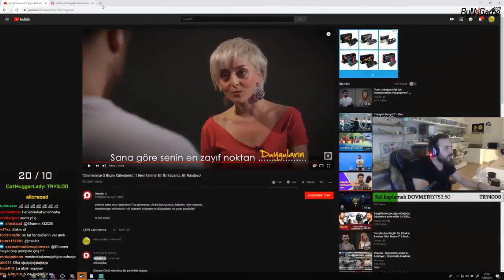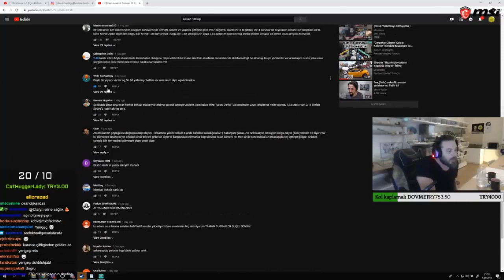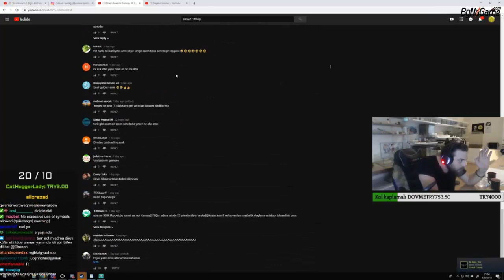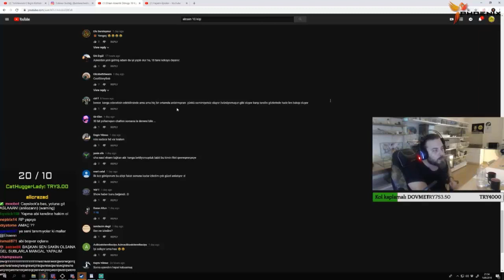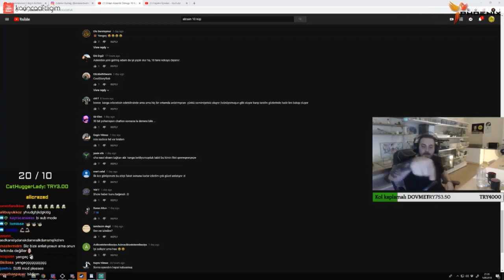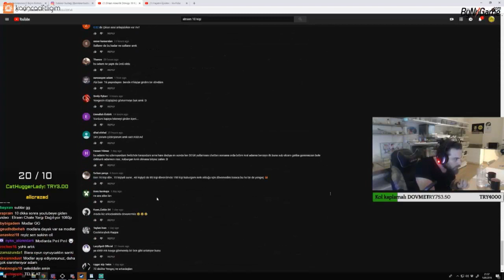Elraenn Youtubede kendisine laf atanlara sövüyor (Chattakileri Banlıyor)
elraen,
elraenn,
erenimo,
elraenn jtg,
elraenn outlast,
elraen yılan,
elraen warband,
elraen jtg,
elraenn yılan,
elraenn hog,
elraen outlast,
elraenn blind id,
elraen askerlik anısı,
elraen askerlik anıları,
elraen algida,
elraen anı,
elraen akrep,
elraen asker,
elraen altan,
elraen ajans,
elraen böcek,
elraen babası,
elraen bannerlord,
elraenn blind id thug life,
elraen böcek reis,
elraen bağış,
elraen boom boom,
elraen bilek güreşi,
elraen buluşma,
elraen m&b,
elraen cs go,
elraen canlı yayın,
elraen can sungur,
eren cadir,
elraen çiyan,
elraen canlı yayında tehlike dolu anlar yılan/cıyan/tarantula/ejderya bölüm 2,
elraenn kingdom come,
elraen la calin,
elraen çukur,
elraen çekiliş,
eren çadır,
elraen çadır kuruyor,
hog elraen çadır,
elraen karınca çiftliği,
karınca çiftliğim elraen,
elraen tarantula çiftleşmesi,
elraen elim çarptı,
elraen dying light,
elraen dondurma,
elearn detroit become human,
elraen dünyanın en sert maddesi şu an elmas değil,
elraen detroit 7,
elraen dul dul,
elraenn discord,
elraen ecesu,
elraen ezhel alo,
elraen evlat,
elraen edit,
elraen elmas,
elraen evonmoss,
elraen ekşi,
elraen en sert madde,
elraen fare,
elraen fakir,
elraen fortnite,
elraen funny moments,
elraen for honor,
elraen fosil,
elraen failarmy,
elraen final,
elraen feyza,
elraen geko,
elraen güneş,
elraen getting over it,
elraen gecko,
elraen ghost,
elraen güneş sigara,
elraen gta 5,
elraen gözünden,
elraen gazapizm,
elraen grimnax bilek güreşi,
g.o.t elraenn,
g.o.t elraen,
elraen hayvan,
elraen hog 2,
elraen havuz,
elraen hog evinde,
elraen house of gamers,
elraen holmes,
elraen hacker oyunu,
elraen hog yılan,
elraen hayvanları jtg,
elraen ırl,
elraen blınd ıd,
elraen kediyi ısırıyor,
elraen irl,
elraen intro,
elraen internet,
elraen in gözünden,
elraen irem,
elraen ismi,
elraen id,
eren'in irl yayin tekrari noobstar,
eren'in faresi kaçiyor,
elraen jagerman,
elraen jtg yılan,
elraen jtg hayvan,
elraen japonca,
elraenn jahrein warband,
elraen jtg komik anlar,
elraen jtg yayını,
elraen komik,
elraenn kingdom,
elraen kedisini yiyor,
elraen karınca,
elraen komik anlar,
elraen keban barajı,
elraen komik montaj,
elraen kimdir,
elraen lol,
elraen laf,
elraen levo,
elraen leopard gecko,
elraen the long dark,
elraen modellik,
elraen mb,
elraen model,
elraen mount kavga,
elraen montaj,
elraen motor,
elraen mount and,
elraen mb kavga,
elraen mahalle kavgası,
elraen noobstar yılan,
elraen neden,
elraen no no no,
elraen nah,
elraen nur,
elraen noobstar final,
elraen neden model,
elraen noobstar tarantula,
elraen noobstar başvuru,
elraen noobstar yayın,
elraen oyuncu,
elraen oyun,
elraen oynuyor,
elraen outlast komik anlar,
elraen oyun oynuyor,
elraen oxi,
elraen oyunzade,
elraen örümcek,
elraen onedio,
elraen ödül,
elraen örümcek kabuk,
elraen böcekleri öldürmeden,
elraen hog 2 ödülünü kazaniyor,
elraen pqueen,
elraen pubg,
elraen pelin,
elraen piton,
elraen paranormal,
elraen pamuk,
elraen putin'e,
elraen panda,
elraen pintipanda,
elraen rust,
elraen rammus 53,
elraen rp,
elraen rage,
elraen rammus 31,
elraen raft,
elraen rammus bilek güreşi,
elraen rap,
elraen reklam,
elraen sigara,
elraen sırt sırta,
elraen saç,
elraen sigara atma,
elraen scarface,
elraen ses,
elraen semra,
elraen savaş,
elraen sırt sırta 5,
elraen spore,
elraen şampiyon,
elraen şaka,
elraen şuursuzlar,
elraen şarkı söylüyor,
elraen telefon şakası,
elraen twitch,
elraen telefon,
elraen twitch adam,
elraen twitch edits 217,
elraen twitch tipleri,
elraen unlost,
elraen turgut uç,
elraen vs rammus,
elraen ve rammus,
elraen volkan,
elraen veda,
elraen ve rammus53,
elraen vs grimnax,
elraen ve semra,
elraen vlog,
elraen ve hayvanları,
elraen yayın,
elraen youtube,
elraen yılan besleme,
elraen yemek,
elraen yayında yılan,
elraen yastık,
elraen yayın tekrarı,
elraen yılan jtg,
elraen zeon,
elraen zula,
elraen zade,
elraen zeonn,
zeusidiouss elraen,
elraen 1. oluyor,
elraen 1800,
elraen 13th friday,
elraen 10,
elraen 18,
rammus elraen 18,
elraen komik montaj 1,
elraenn komik anlar 1,
elraenn 1,
elraenn outlast 1,
elraenn kingdom 1,
elraenn 1. yıl,
elraenn sırt sırta 1,
elraenn proje 1,
elraen 217,
elraen 218,
elraen 227,
elraen 223,
elraen 226,
elraen 219,
elraen 211,
elraen 213,
elraen 212,
elraen 209,
hog 2 elraenn,
elraenn komik anlar 2,
elraen 31,
elraen 31 anısı,
elraen rammus 53 31,
rammus53 elraen 31 muhabbeti,
elraen komik anlar 3,
elraen twitch tipleri 3,
elraen klişe tipler 3,
elraen komik anlar 4,
elraenn kingdom 4,
elraen komik anlar 5,
elraen rammus53,
elraen 6 saat,
elraen komik anlar 6,
elraenn 6 saat,
elraenn komik anlar 6,
elraen komik anlar 7,
elraen komik anlar 8,
elraenn komik anlar 8,
elraen 9 yaş,
elraenn 9 yaşında,